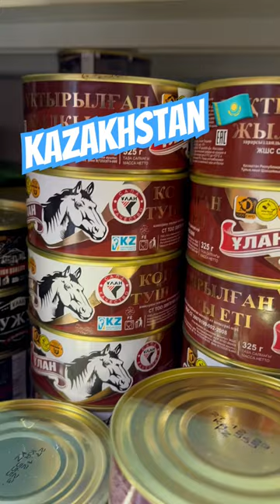🇰🇿Country #28 Where Horse Meat is on the Menu. These mfkrs ARE big and tall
Shall I partake? This is the canned version but they have it here on the menu at restaurants. I don’t think I would try it (mom said I better not, lol). But then again the Kazakhs are some tall, lean muscular people, even the women. So there must be something in the meat lol.

I’m diggin’ Kazakhstan, big time. The women have a distinct look like a mixture between Korean and Finnish. The men seem cool. They all look like they can fight, lol.

Something I learned the USA is top producer of horsemeat for international markets but wont allow it’s citizens to eat it, legally 🤔. Yep, sounds like America. “Do as I say not as I do”

Мен осындай алынды емделем келе жатқанын таңдаимыз ба? Бұл менюде ресторандарда бар, егерді бірінші болмасақшы (өзім де енді таңдамаймын, лол). Бірақ кез келгенде Қазақстандағы адамдар тыныш, тауар және жұрттық болып табылады, дәмі жоқшыларын да көрмесемдер. Сонда мәнінен мейірімді ме?

Мен Қазақстанды қанша ұнайдым, көп. Әйелдердің тұрақты көрінісі бар, олар қорей және фин түрлерінің аралас жігіттері ғана көрініп тұр. Әйелдер арасында көбіне түні бар. Ер адамдар керемет. Олар барлық батырлығыңыздың келесі видеолары үшін бұлай апармай жіберіп отырмаймын. Көлік көретін кезіңізде менің көмегіммен маршруттарымды көрсетуге, Instagram мен tik tok каналымды тыңдаңыз, барлық олар қосымша ат беретін @ChicanoInParadise

¿Debería probarlo? Esta es la versión enlatada, pero la tienen aquí en el menú de los restaurantes. No creo que lo probaría (mi mamá dijo que no me atreva, jaja). Pero luego pienso, los kazajos son personas altas, delgadas y musculosas, incluso las mujeres. Así que debe haber algo en la carne, jaja.

Me está gustando mucho Kazajistán. Las mujeres tienen un aspecto distintivo, como una mezcla entre coreana y finlandesa. Los hombres parecen geniales. Todos parecen capaces de pelear, jaja.

Carne de Caballo